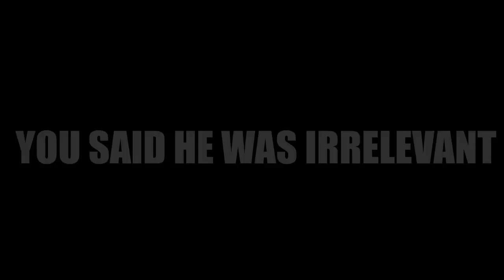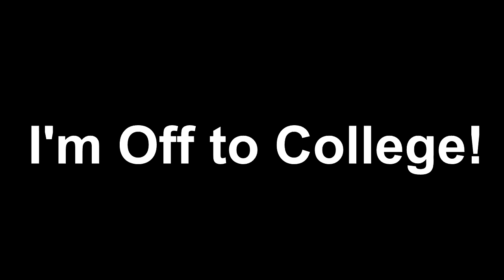OMOI Prepares To Fight! | NARUTO STORM 4 TRAILER!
Omoi of the Cloud Playable Character in Naruto Storm 4 Trailer. This is a fanmade video that I made in commemoration of leaving for college.